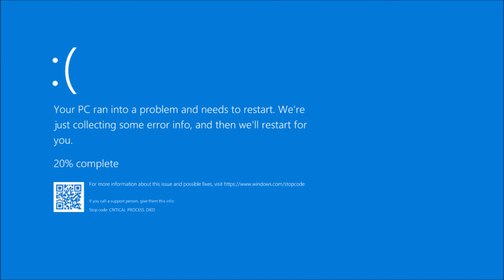The Best of Floppy Disk Toons Episode 20